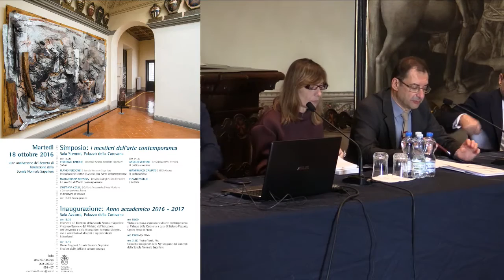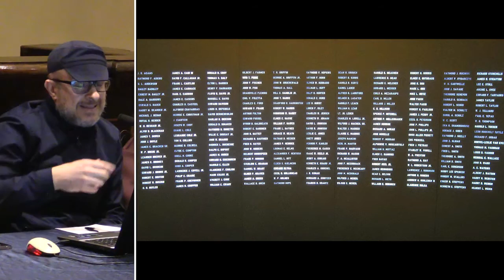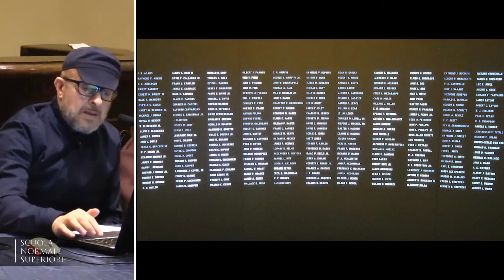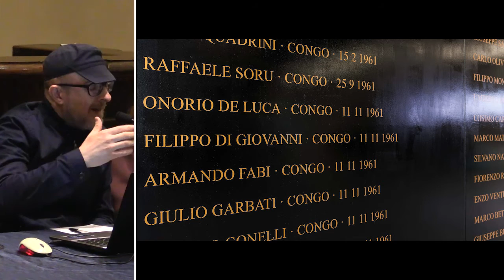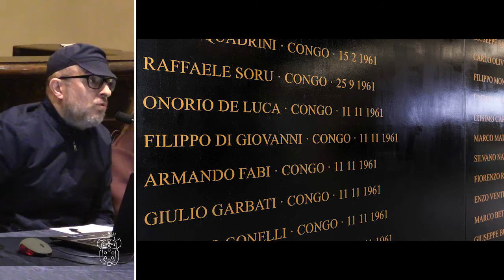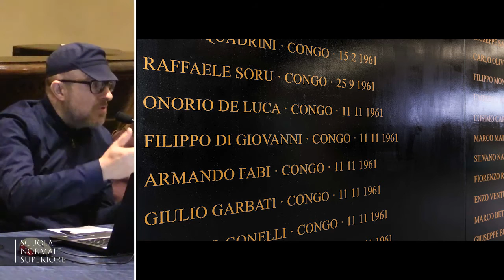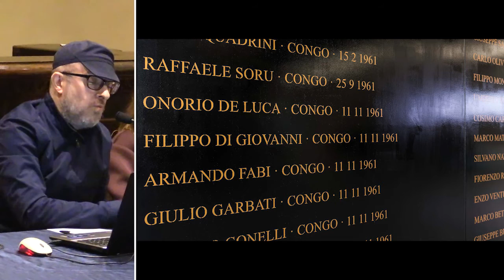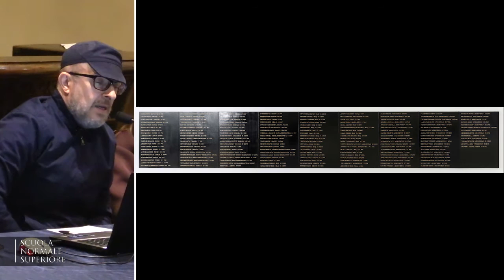206° anniversario del decreto di fondazione della SNS, Simposio - 18 ottobre 2016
Programma

ore 11.00
Vincenzo Barone | Direttore Scuola Normale Superiore
Saluti

Introduzione: come si lavora con l’arte contemporanea

Maria Grazia Messina | Università degli Studi di Firenze
Lo storico dell’arte contemporanea

Cristiana Collu | Galleria Nazionale d’Arte Moderna e Contemporanea, Roma
Il direttore di museo

ore 13.00 Pausa pranzo

ore 14.30
Angela Vettese | Università IUAV, Venezia
Il critico curatore

Gianfranco D’amato | SEDA Group
Il collezionista

Flavio Favelli
L’artista